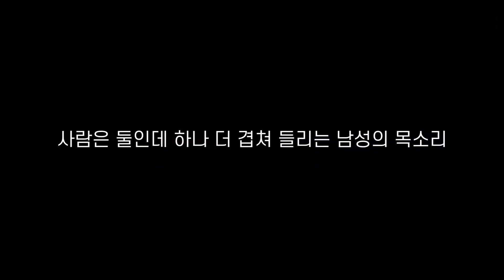게임 중 들리는 의문의 목소리 [발로란트]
오늘은 저희가 자주하는 게임인 발로란트를 해보았습니다!
쿠키 영상도 있으니 끝까지 시청해주세요!